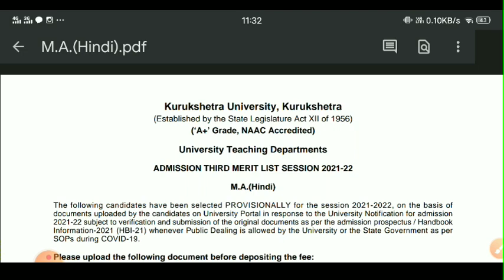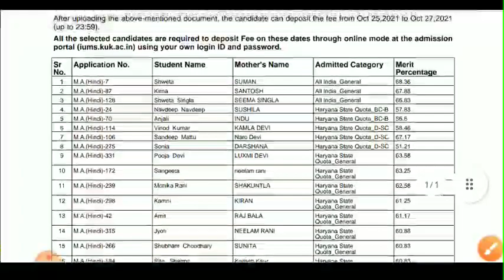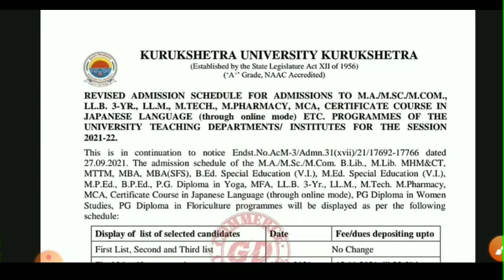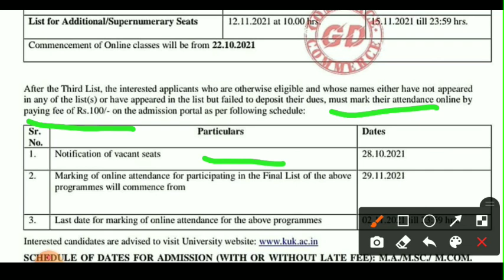kuk third merits list | kuk merit list 2021 | kuk university latest news | kuk admission 2021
gd commerce,
kuk,
kuk exam updates 2021,
kuk roll no download 2021,
kuk news,
kuk distance exam updates,
kurukshetra university exam updates,
kuk private exam 2021,
kuk b.ed exam updates,
kuk updates,
kuk admit card download 2021,
kuk update,
kuk exam,
gd commerce,kuk hostels apply,
kurukshetra university hostel fees,
kurukshetra university hostel,
kuk hostel fees,
kuk merit list,
kuk first merits list,
kuk pg merits list,
kuk university merit list,
how to check kuk merit list,
kuk university merit list 2021,
kuk merit list 2021,kuk addmission fees refund,
kuk admission fees 2021,
kuk fee refund process,kuk merit list,
kuk fee refund process,
kuk fee structure,
kuk university fees refund kaise Kare,
KUK fees structure,
kuk admission 2021-22 ug,
kuk addmission vacant seats 2021,kurukshetra university admission 2021,
kuk bed admission 2021,
kuk ug admission 2021-22,
kuk university admission 2021,
kuk admission process 2021,
kurukshetra university admission form 2021,
kurukshetra university admission process,
kuk online admission form 2021 kaise bhare,
kuk admission 2020-21 last date,
kuk admission 2020-21,